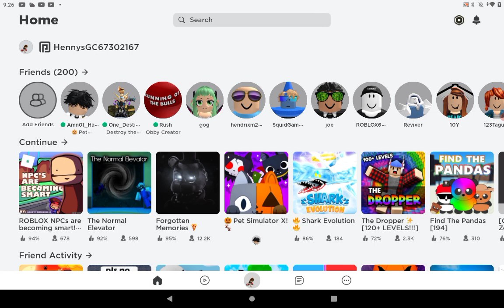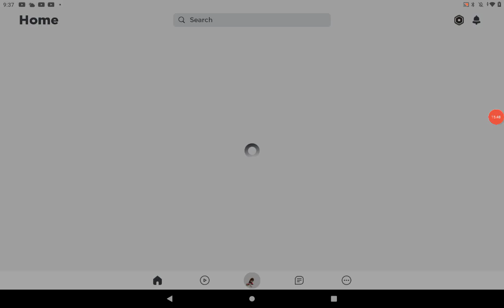(how to get Halloween ending) NPCS ARE BECOMING SMART